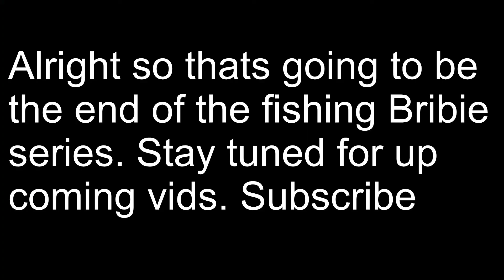Ep3 Fishing Bribie Island ( Fishing With Bread)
Ep3 of a 3 part series of fishing Bribie Island. In this vid we'll be showing you how to catch saltwater fish. Enjoy